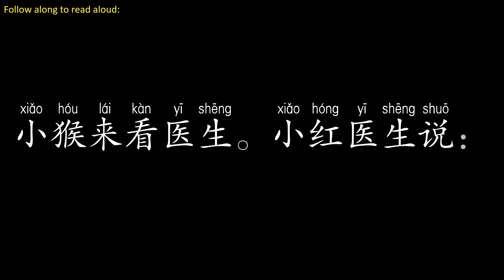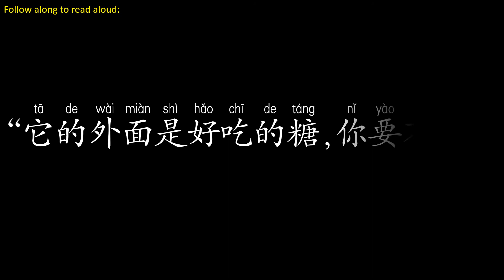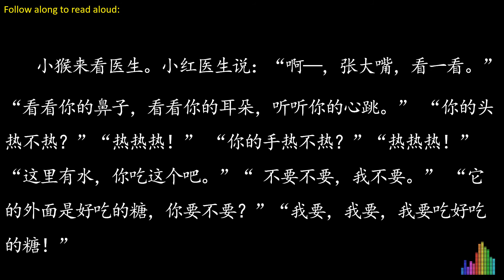Monkey Goes to the Doctor小猴看医生